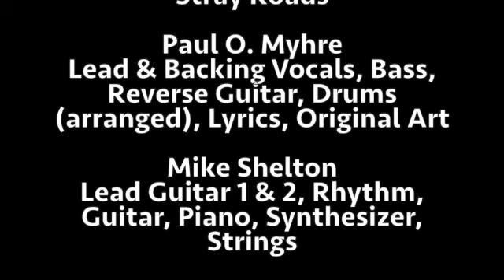One Generation - Stray Roads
Paul O. Myhre - Lead & Backing Vocals, Bass, Echo Guitar, Drums (arranged), Lyrics, Original Art
Mike Shelton - Lead Guitars 1 & 2, Piano, Organ, Strings

One Generation (Paul O. Myhre, 2023)

Verse 1
One generation - lost in the world
One generation - lost in a whirl
Not sure which way to go
Not sure which way
One generation
Searching for a way
One generation

Chorus
Generation genocide - it's in our minds, it's in our eyes
Generation genocide - takes our minds and leaves us a lie
Generation genocide - where can you go when there's no where to hide?
Generation genocide - it's all gone, gone

Verse 2
I started scrolling down on the page
I wondered if I could find
Everywhere I looked
People trying to sell
Some was their body, some was their hell
Some wanted you, others wanted me

Verse 3
They took away the books
Because they said they were lying
They took away the truth
Cause they were trying
They wanted our minds
They wanted our souls
They wanted no truth
To thwart their control
They wanted our imagination
They wanted everything
This generation